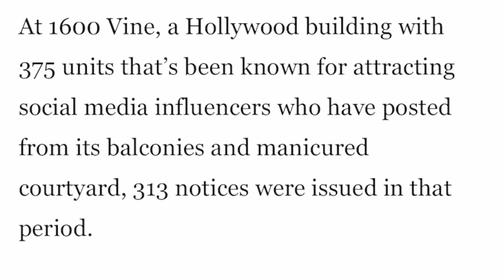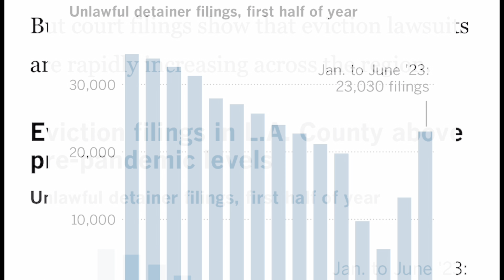Kiss Los Angeles - GOODBYE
Need help with Real Estate